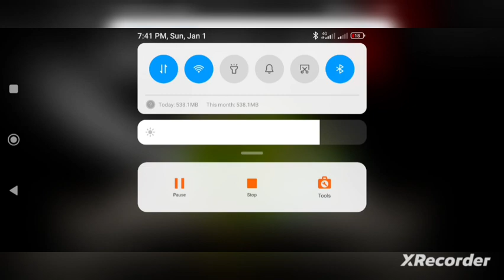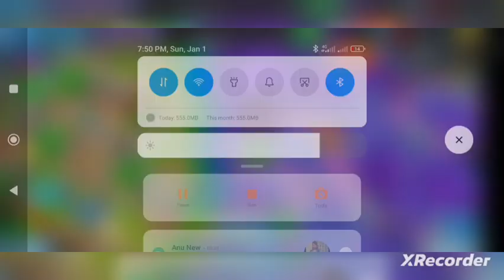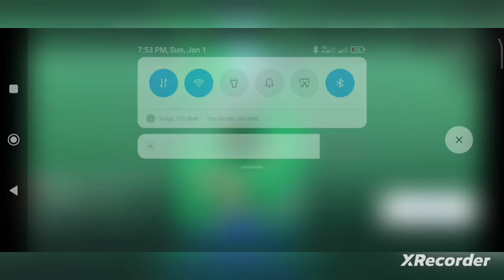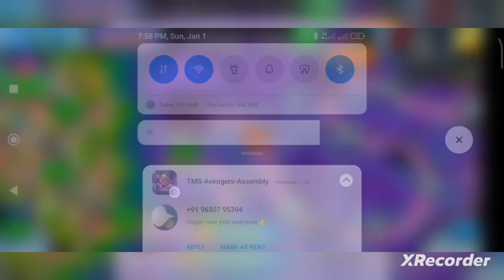1 January 2023